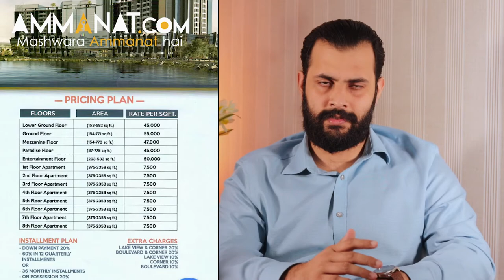Dominion Mall & Apartments - Floor Plan,Location,NOC & Price Plan | Ammanat.com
Dominion Mall & Apartments is one of largest mixed-used project. Its offering residential apartments along with great shopping complex. Currently, Its believed to be ideal for investment in terms of living, business and investment as well. It is a project of Iqbal Real Estate & Builders (Private) Limited.

Dominion Mall and Apartments bring together fine blend of luxury, innovation and state of the art architecture and planning. Its becoming one largest complex in territory of Rawalpindi and Islamabad. Being present in Bahria Town, the market significance is already increased. Prime location, attractive design and provision of high-standard facilities makes it a dream come true.